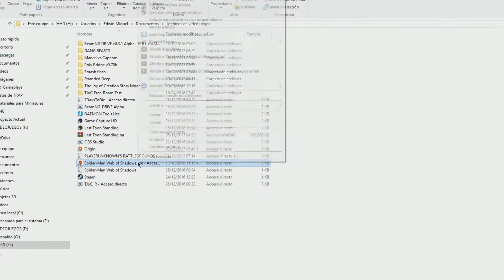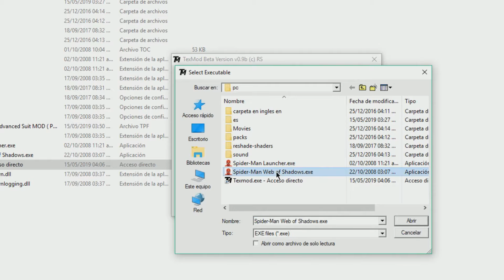Intento recrear Marvel Spiderman en PC!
Modificaremos uno de los juegos más famosos de Spiderman para intentar hacer que se le parezca al famoso juego de PS4: Marvel SPIDERMAN!

*Audifonos: Astro A50 (2 gen) Blancos